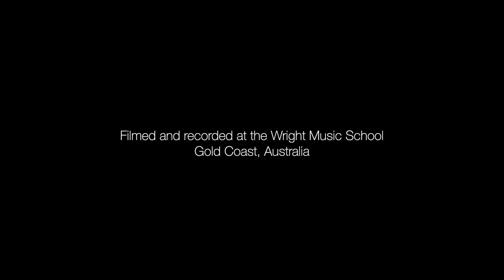Wright Music School - Michael Dow - Nirvana - Lithium - Drum Cover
Student: Michael Dow
Age: 20
Teacher: Morgan Blake

Drums:
Pearl Masters Maple Reserve Matte Natural
Cymbals:
Sabian HHX, AAX, XSR, B8X, Legacy, Artisan
Skins:
Remo
Microphones:
SHURE BETA 52, BETA 57A, BETA 98AMP, SM81
Headphones:
VIC FIRTH SIH2
Cameras:
Lumix GH5/G85